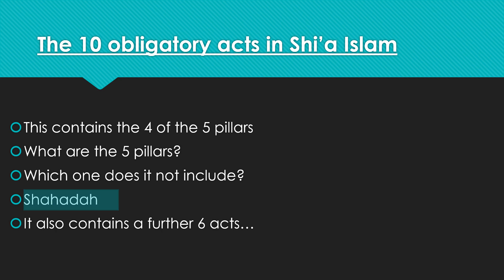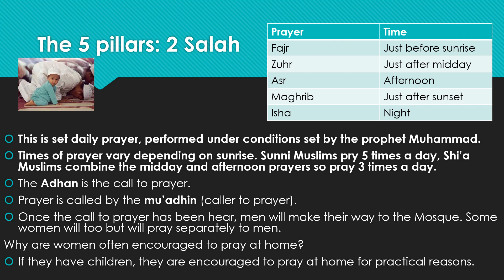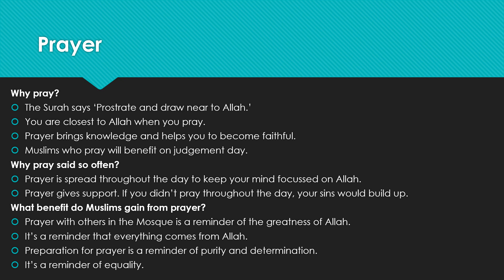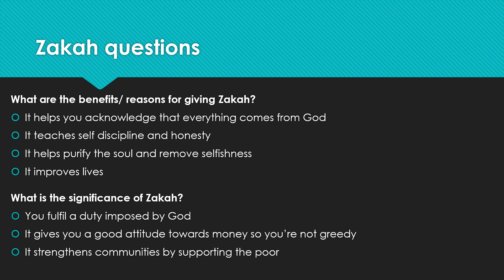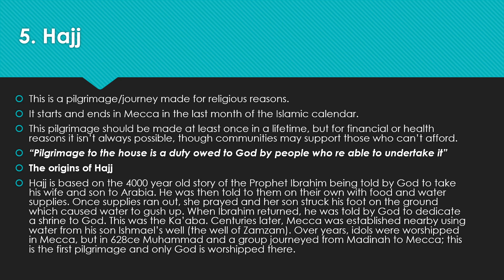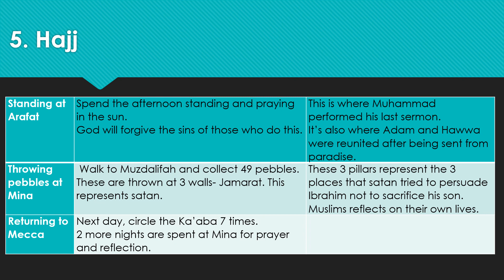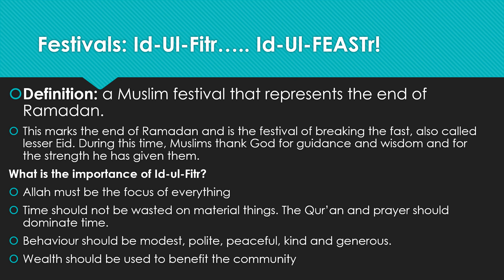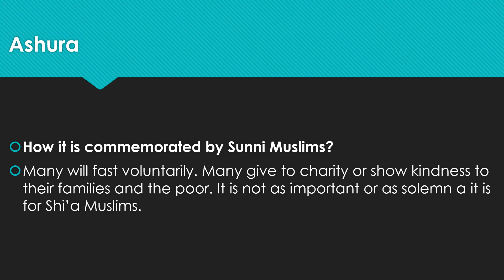GCSE RS AQA Islam Practices revision video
Review of the Islam Practices topic for AQA GCSE RS with Mrs Webb